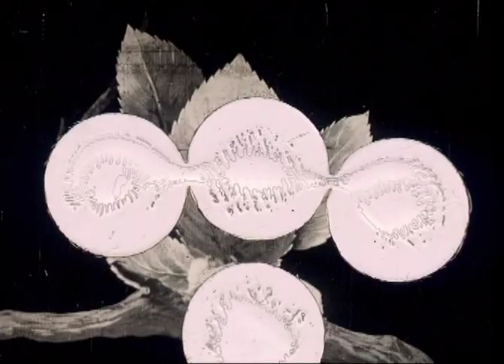Métamorphose du papillon (1905) [silent short film]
Early film short. Color tinted black & white